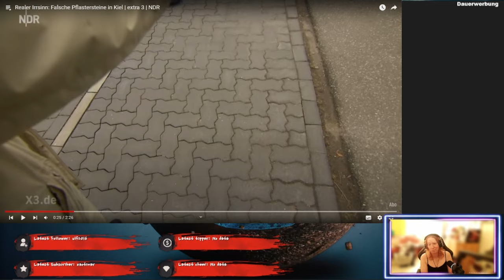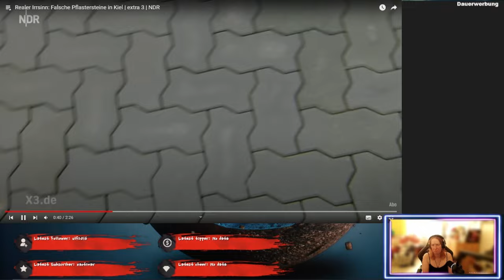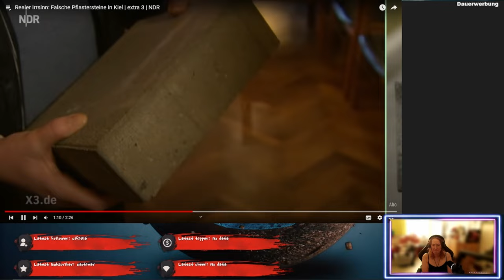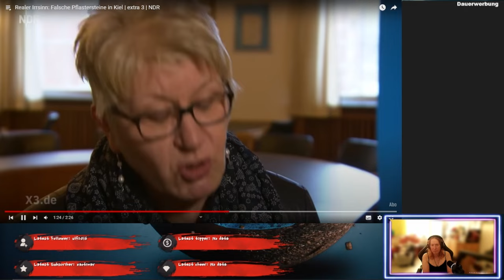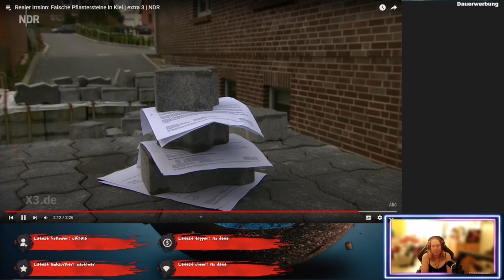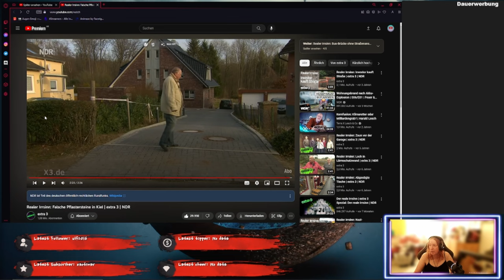Verflixte Steine aber auch-Realer Irrsinn vorgeschlagen von Schildie1 - ReactTime mit kufozei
Da baut man ein neues Haus und macht auch noch den Bürgersteig neu, und dann meckert die Stadt! FALCHE STEINE! Ich sag auch was dazu, schauts euch an. Ach und der Schildie1 hat das wieder vorgeschlagen, Spitze!